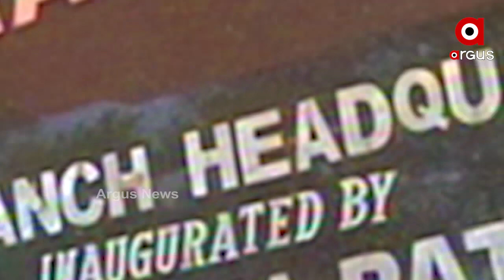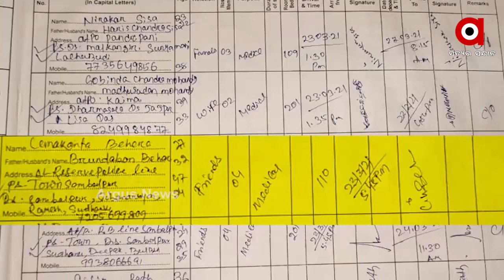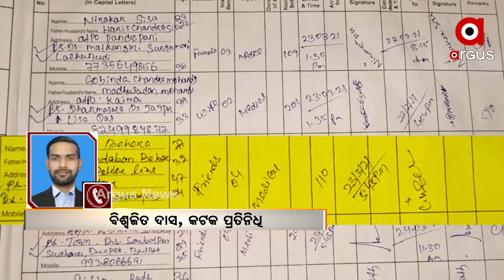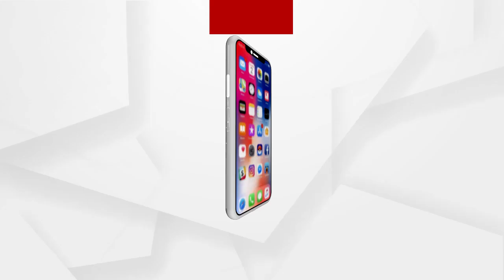ଗ୍ୟାଙ୍ଗଷ୍ଟର ହାଇଦରର ସୁରକ୍ଷା ଦାୟିତ୍ୱରେ ଥିବା ପୋଲିସ୍ କର୍ମଚାରୀ ହୋଟେଲ ଛାଡ଼ିଛନ୍ତି ...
ଗ୍ୟାଙ୍ଗଷ୍ଟର ହାଇଦରର ସୁରକ୍ଷା ଦାୟିତ୍ୱରେ ଥିବା ପୋଲିସ୍ କର୍ମଚାରୀ ହୋଟେଲ ଛାଡ଼ିଛନ୍ତି। ହାଇଦରକୁ ଜଗିଥିବା ଏହି 6 ପୋଲିସ୍‌କର୍ମଚାରୀ କଟକ ମଙ୍ଗଳାବାଗ ସ୍ଥିତ ଅହଲ୍ୟା ହୋଟେଲରେ ରହୁଥିଲେ। ଗତକାଲି ବିଳମ୍ବିତ ରାତିରେ 6 ପୋଲିସ୍‌କର୍ମଚାରୀ ହୋଟେଲ୍‌ଛାଡ଼ି ଥିବା ସୂଚନା ମିଳିଛି ...